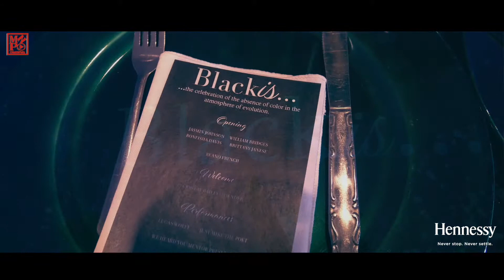1 Black is Fin